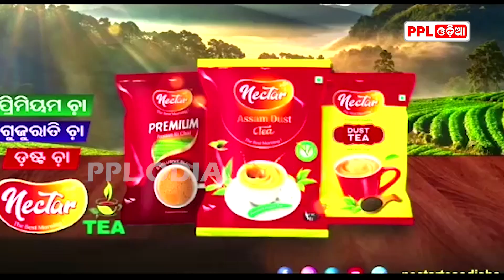Odisha Music Legend Namita Agrawal On India's First Women's Business Mela In Bhubaneswar